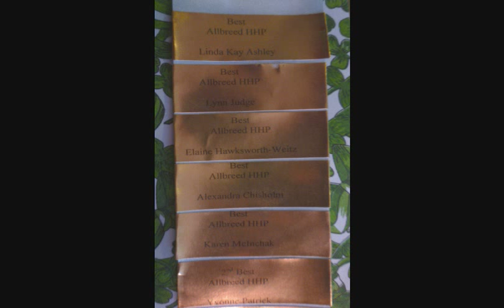Cat Fanciers of BC TICA cat show - Mar 2010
Pictures from the Mar 2010 CF of BC TICA cat show in Surrey, BC, Canada.